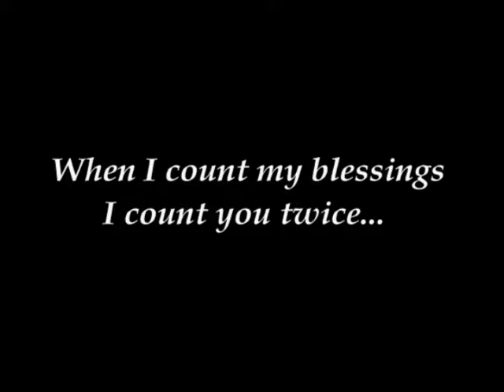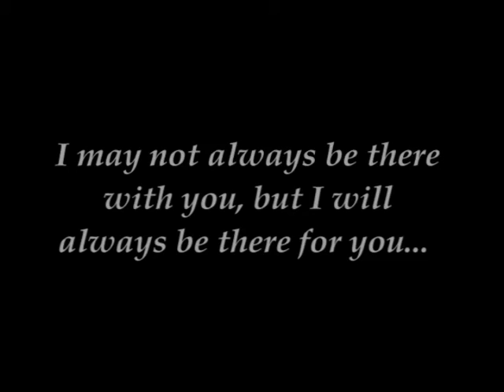dustinfriends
Dustin Chapman and friends 2017